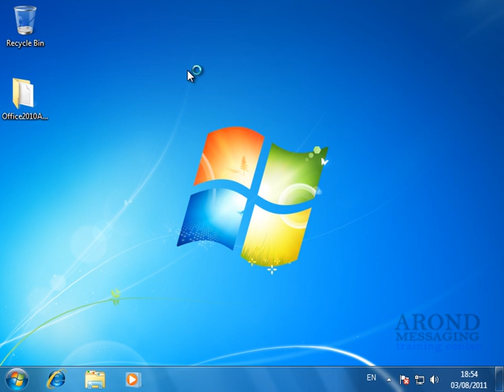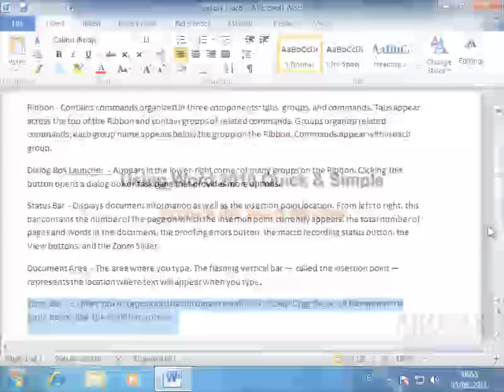Using Word 2010 - Explore the Word Window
Explore the Word Window